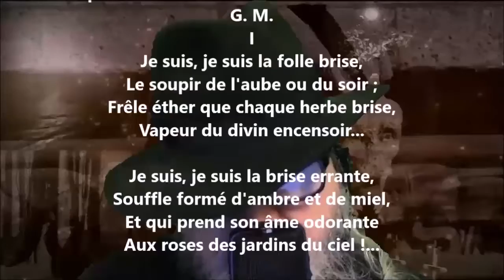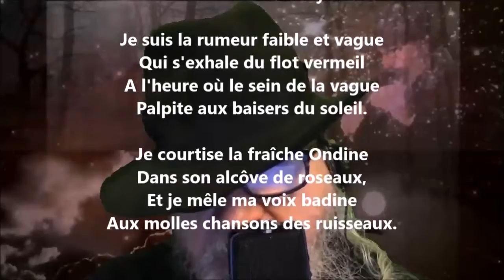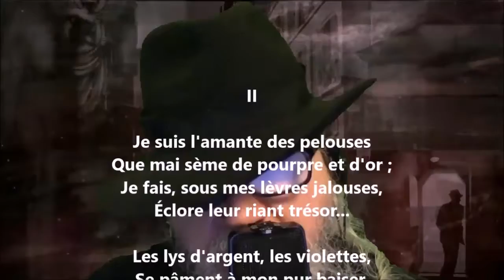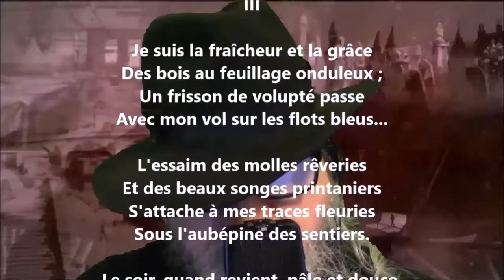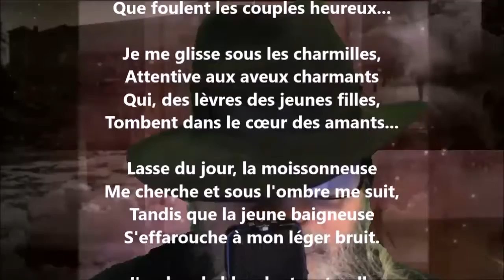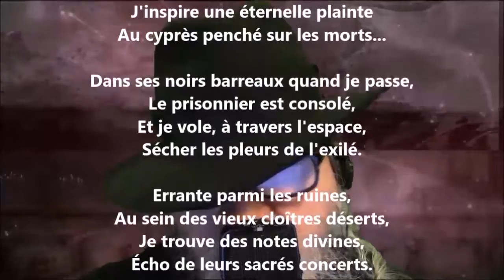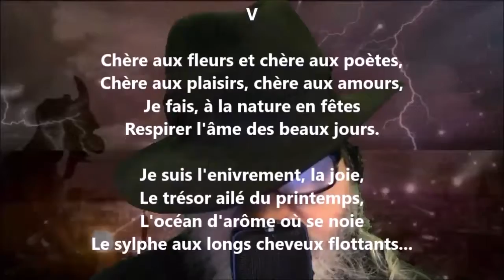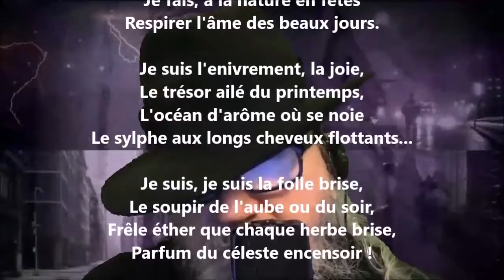La chanson de la brise - Gabriel Monavon lu par Yvon Jean